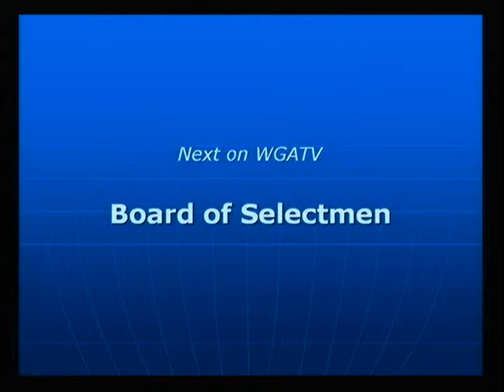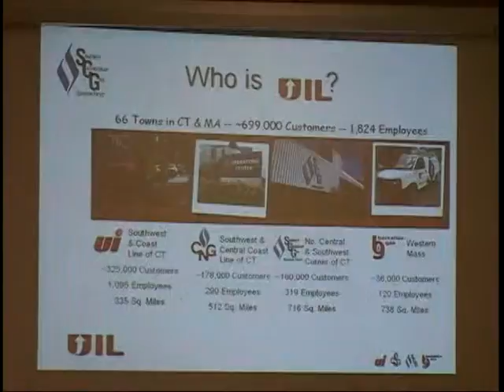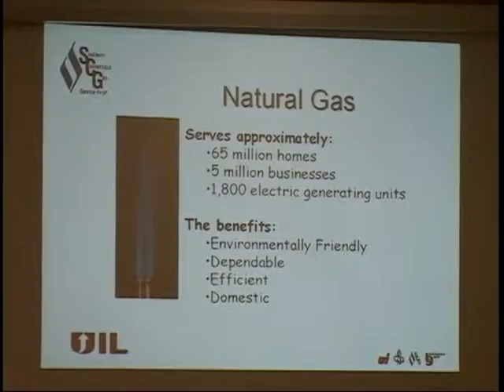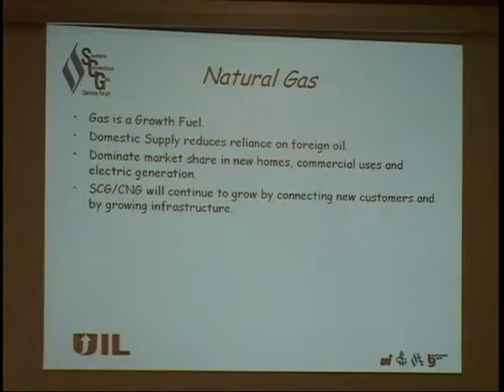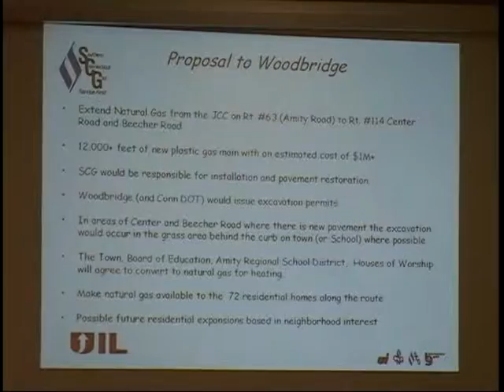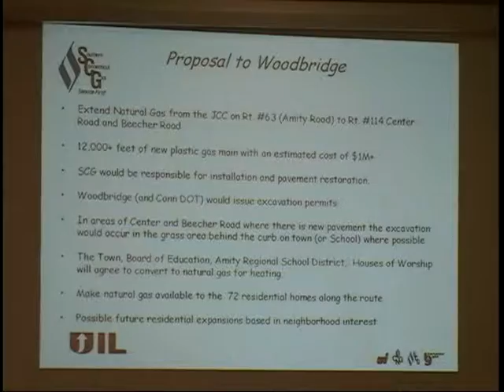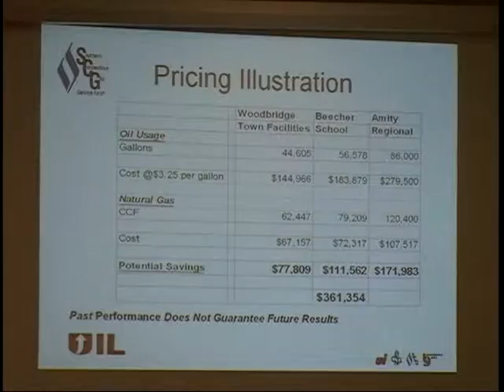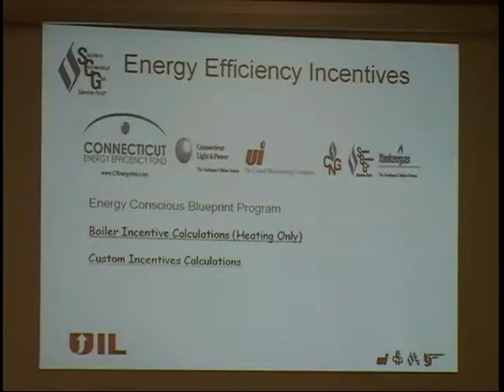Regular Selectmen 2/08/2012, pt.1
Of keenest interest near the beginning of the meeting was the presentation from Southern CT Gas about extending their lines from Amity Road to the municipal and religious buildings along Center Road and down to Beecher Road School.  The proposed pesticide policy took up the most time of any item that evening.  This part also includes the Massaro Farm update and public comment, mainly about the Country Club of Woodbridge again.